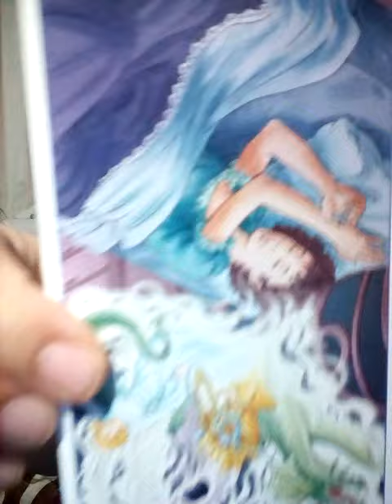ฝันเห็นยมทูต ทํานายความฝันด้วยไพ่ทาโร่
📱Line💸aetarot24🔮

8ชุดเลือกไพ่ทำนายดวงของ อรมณีจันทร์ พยากรณ์

1จงเลือกไพ่เพื่อทำนายดวง | รวมคลิปอรมณีจันทร์ ชุดที่1 | Pick a card

2 จงเลือกไพ่เพื่อทำนายดวง

3จงเลือกไพ่เพื่อทำนายดวง

4 จงเลือกไพ่เพื่อทำนายดวง

5จงเลือกไพ่ทำนายดวง

6จงเลือกไพ่ทำนายดวง

7จงเลือกไพ่ทำนายดวงเริ่มปี 2564 รายการเพลย์ลิสต์